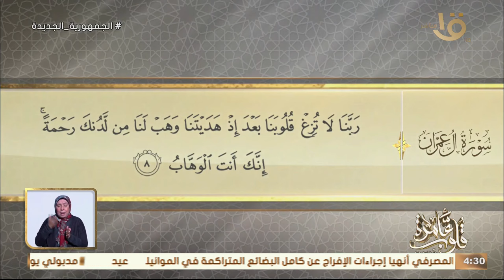جواهر الدعاء في القرأن الكريم "ربنا لا تزغ قلوبنا بعد إِذْ هَدَيْتَنَا وهب لنا من لدنك رَحْمَةً "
قلوب عامرة | جواهر الدعاء في القرأن الكريم "رَبَّنَا لَا تُزِغْ قُلُوبَنَا بَعْدَ إِذْ هَدَيْتَنَا وَهَبْ لَنَا مِن لَّدُنكَ رَحْمَةً " مع د. نادية عمارة